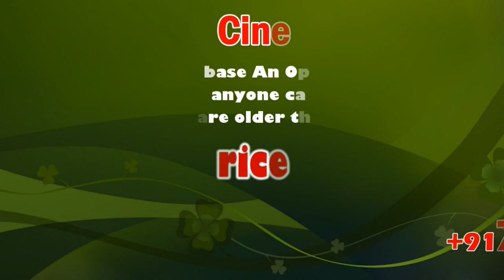Flooded Vaigai submerges causeways in city | Madurai | sicp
Madurai: Heavy rains resulted in flood waters from other rivers being discharged into the Vaigai, because of which 12,000 cusecs of water started flowing from Friday night. The flood waters submerged causeways in Madurai city and a flood warning was issued to people living along the banks of the river.